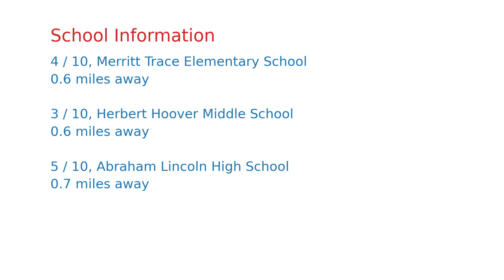$829,000 San Jose home for sale on 2020-10-25 (1372 Davis St, CA, 95126)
NEW PRICE!  Fantastic opportunity to build in the Rose Garden!  Perfect project for investor, builder or developer!  Property heavily damaged by fire in 2019 and not habitable in its current condition.  Existing home approx 1,260SF with a partial basement and detached carport.  Per title records, lot is approx 48 x 100.  Great location just off The Alameda with easy freeway access.  Very close to Santa Clara University, downtown San Jose and just minutes from the future Google campus site.  Don't miss this chance to build in one of San Jose's best neighborhoods!